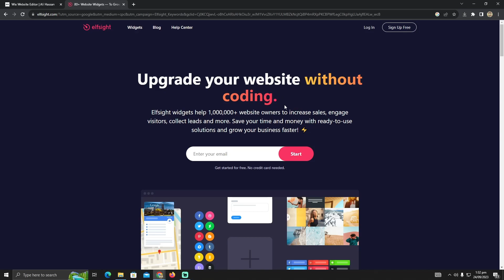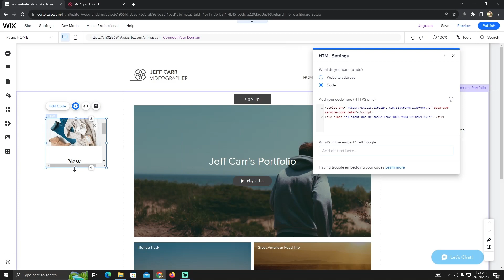ATTACH A POP UP FORM TO WIX 2025! (FULL GUIDE)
Welcome to our comprehensive guide on attaching a pop-up form to your Wix website in 2025! If you're looking to boost user engagement and capture valuable leads, you've come to the right place. In this video, we'll walk you through the step-by-step process of seamlessly integrating a pop-up form into your Wix site. Get ready to enhance your website's functionality and convert visitors into loyal subscribers and customers.

0:00 INTRO
0:04 TUTORIAL